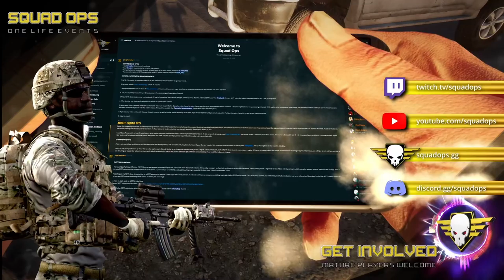SquadOps | 1 Life Operation: Nightmare 16-10-2021 w/ Wilbur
Intro 00:00
Round 1 - Brief 13:46
Round 1 - Live  23:04
Round 2 - Intro 57:40
Round 2 - Brief 01:02:20
Round 2 - Live 01:06:19